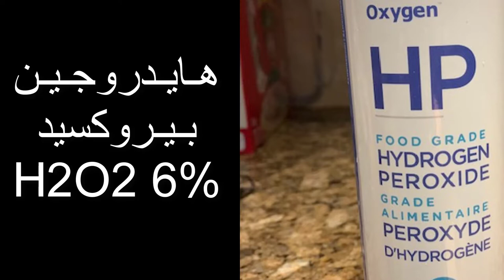أسئلة وأجوبة عن وباء الكورونا يقدمها الكتور فاتح سراج الدين من مدينة تورونتو الكندية4162070207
أسئلة وأجوبة عن وباء الكورونا الذي شغل الدنيا بأسرها وصار الناس يتقولون أشياء عن الفايروس غير معقولة